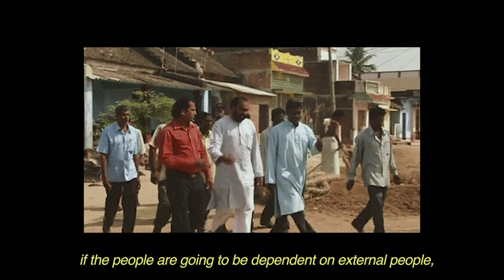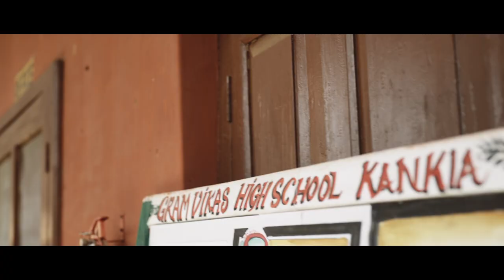Gram Vikas Story on Education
leavingnochildbehind "...Government of India today is talking about Smart Cities. Gram Vikas today wants to be working on Smart Villages. This army of youngsters, who've been trained, educated in the Gram Vikas schools...would be the human resource anchors around whom Smart Villages will flourish." Together with Oracle and Charities Aid Foundation India, tribal children in remote Odisha villages access ICT, STEM education and digital libraries to be part of the India growth story.

We've been acting on our belief in the right to education for all since 1980 when we set up non-formal and adult literacy centres across tribal villages. Our first residential school, the Kerandimal Middle Education School started in 1982.

Thank you Nick Stone Schearer and Red Bridge Productions for telling the Gram Vikas story on Education.